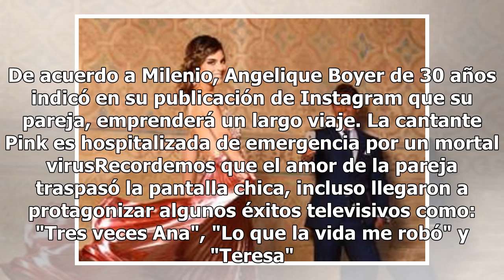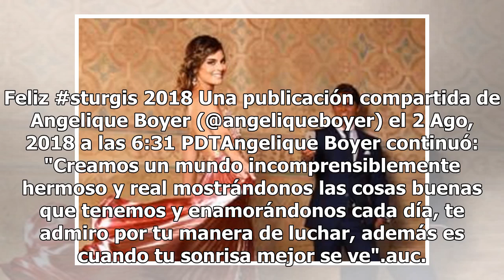"Te voy a extrañar", asegura Angelique Boyer a Sebastián Rulli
La actriz Angelique Boyer dio a conocer a través de su cuenta oficial de Instagram que se separará de su pareja Sebastián Rulli. De acuerdo a Milenio, Angelique Boyer de 30 años indicó en su publicación de Instagram que su pareja, emprenderá un largo viaje. La cantante Pink es hospitalizada de emerg...